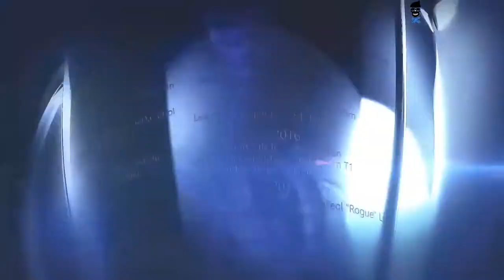Vitality vs Navi - IEM Beijing 2020 - Map 4 - Inferno